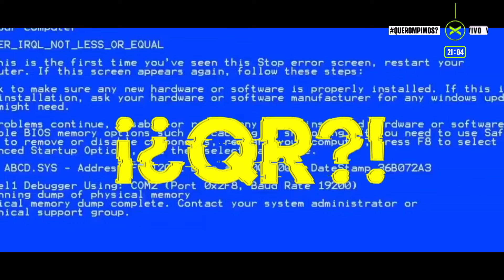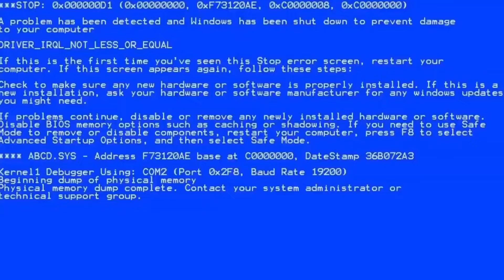ROCK BIEN DE ACÁ | QueRompimos | Completo - 23/05 | Vorterix